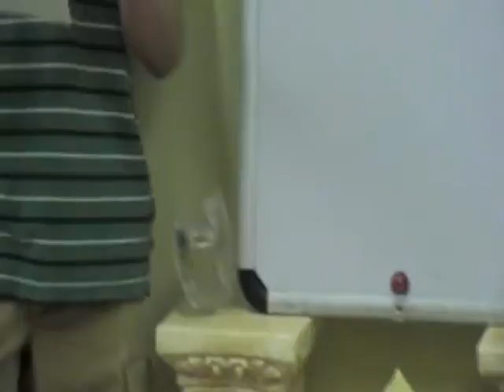Joseph's Presentation - John Dalton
This is Joseph's Presentation on John Dalton. Enjoy! :)